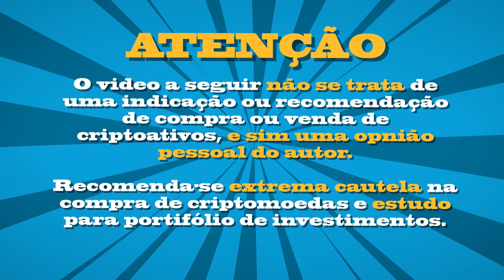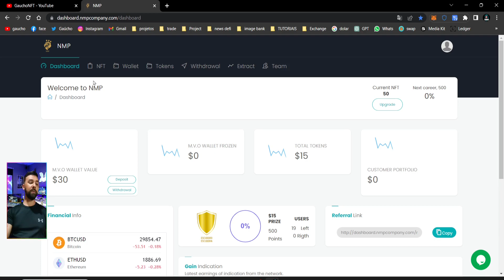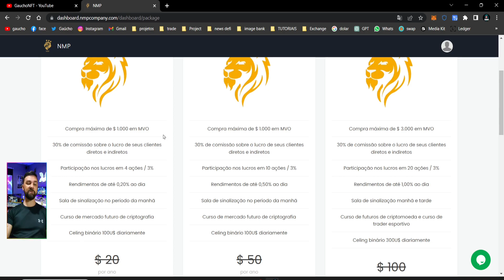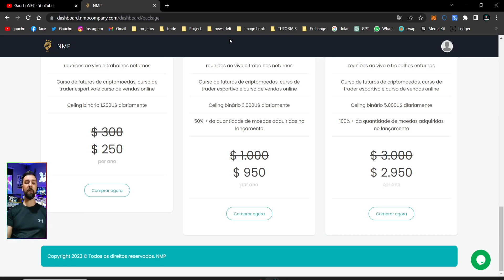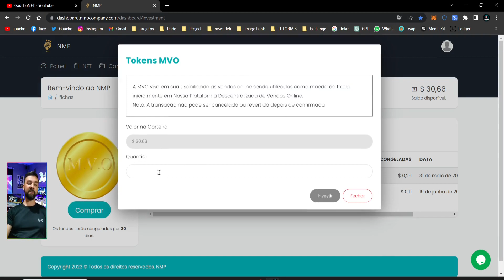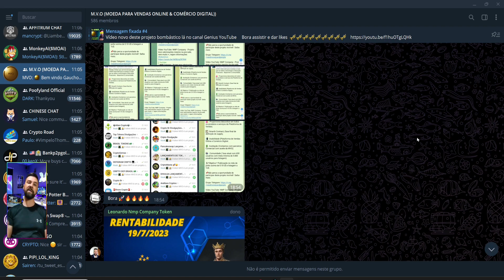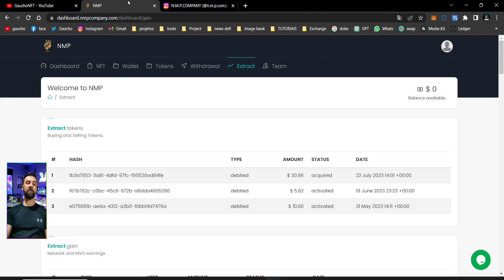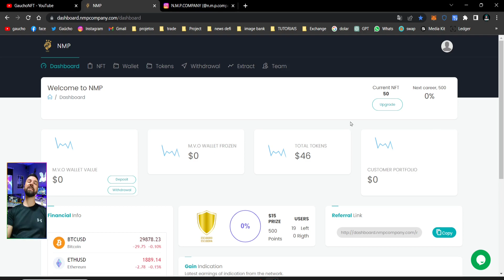NMP COMPANY: LUCROS COMPROVADOS E REAIS?? PROVA DE SAQUE!! COM BAIXO CUSTO (1$)!!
👉"always verify profile on telegram, my profile is verified as youtuber."👈

🚨 MUITO IMPORTANTE 🚨